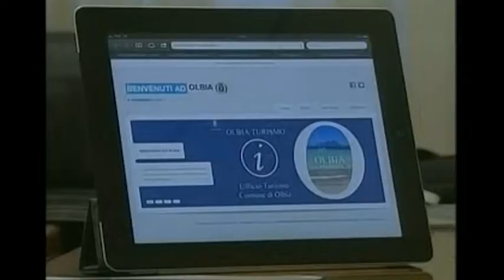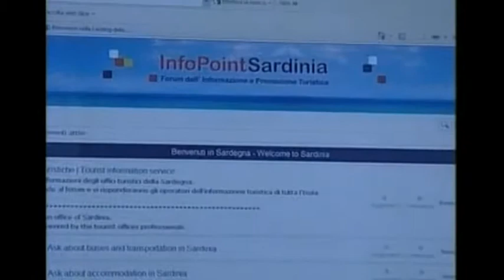in3click.tv NEWS : Attivazione in3click free WiFi infopoint città di Olbia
Grazie alla collaborazione con il comune di Olbia, in3click free WiFi è a disposizione di turisti e cittadini con il suo infopoint per informazioni di pubblica utilità e commerciali. in3click free WiFi: connessione internet gratuita e informazioni a portata di WiFi !